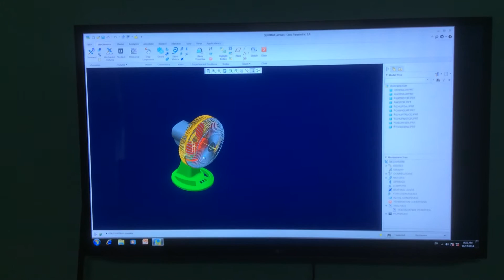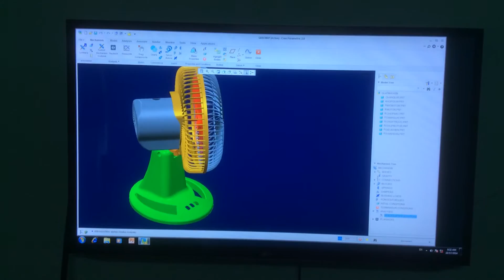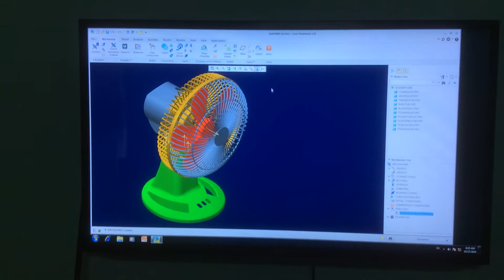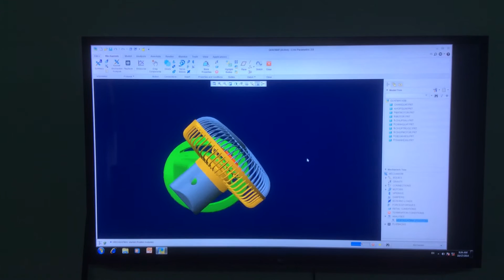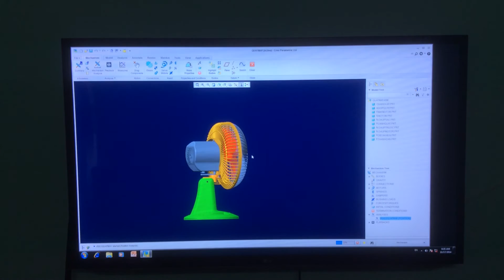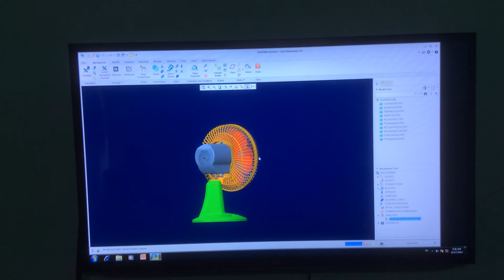Modeling Fan Mechanism in Creo 2 0 Part 2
HUYNH TRUC PHONG